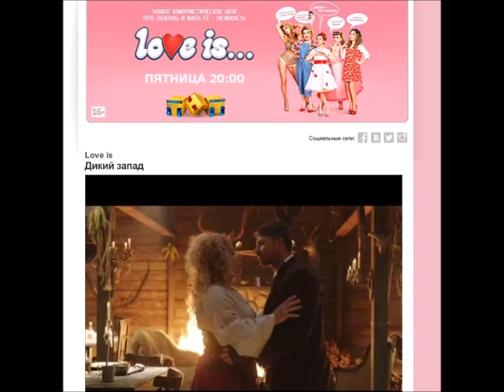Сергей Лазарев. Европа плюс Великие Луки 10.10.2017г